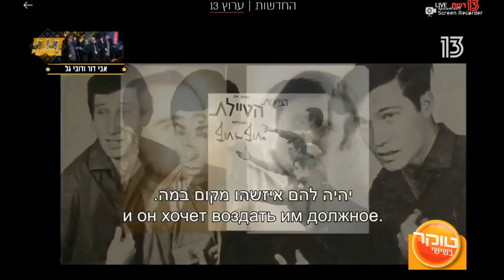דודי פטימר וגבי ברלין מתארחים בתכנית "טוקר בשישי" - ערוץ 13 (רשת)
כהן השירה בציבור והזמר גבי ברלין ואיש התקשורת וחוקר המוזיקה דודי פטימר מתארחים בתכניתו של מנחם טוקר - "טוקר בשישי" בערוץ 13 (רשת) ומספרים על פרויקט "אין עתיד אם אין עבר" למען האמנים הותיקים.